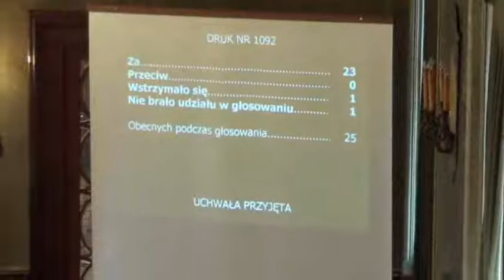RMK_13-02-2013_08 Nadanie imienia Szkole Podstawowej Specjalnej nr 108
Obrady LXVII sesji Rady Miasta Krakowa z dn. 13 lutego 2013 roku.

Nadanie imienia Szkole Podstawowej Specjalnej nr 108 wchodzącej w skład Zespołu Szkół Specjalnych nr 3 w Krakowie, ul. Wielicka 265